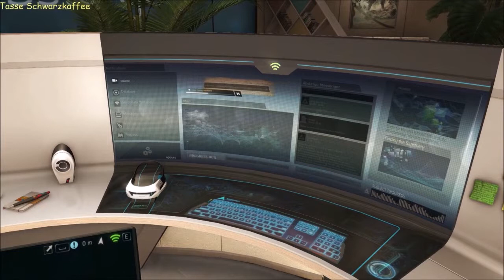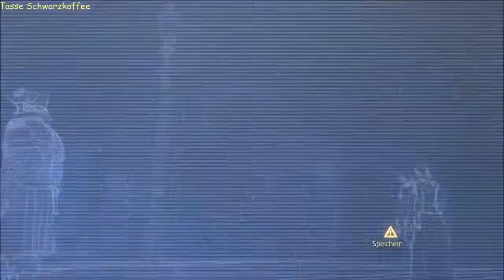Let´s Play - Assassin´s Creed Rogue PC ACR Folge 010 / I Herz New York City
Let´s Play Assassins Creed Rogue ACR

Ich möchte euch gern auf eine kleine Reise entführen ;)
Endlich sind wir in New York City angekommen. Zwar 1754, aber hey Amerika ist AMERIKA :p

Nur leider ein schmerzhafter Anfang wie wir feststellen müssen.

Genre: Action-Adventure

Wenn ihr darauf Bock habt dann besorgt es euch auch.
Es entführt einen in eine andere Welt.